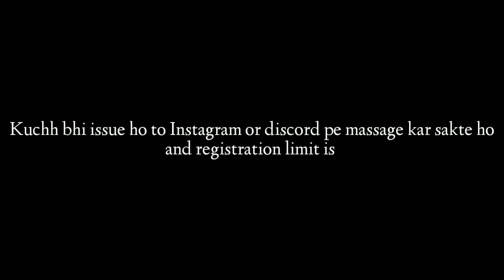BEGINING TOURNAMENT😎🤩Plzz Support 🙏🏻🙏🏻....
-: Position points:-
1 st (booyah)  = 25 point
2 nd                  = 15 point
3 rd                   = 5   point

Per kill = 2 point

Winner team will be choose by points.(not only booyah.)

3 round (custom) will be make & including three round points Winner team will be announce.

Mvp player is choosing by all over performance of the team.

                      -:Tournament Time:-
                             At Friday
                Starting time:- 3:30 pm
                Ending Time:- 5:00 pm

_____ About custom I'd pass _______

👉 I'd pass will send via mail and also on Instagram & discord.

👉I'd will be send on your mail I'd which you have fill in form.

👉I'd pass will be send before 20 min of tournament.

  ___________NOTES________
  👉 Only register player can join in custom.
  👉 Don't share custom I'd pass to other.
  👉 We will be wait just for 5 min.

______ ___ NGO ARMY___________ _______